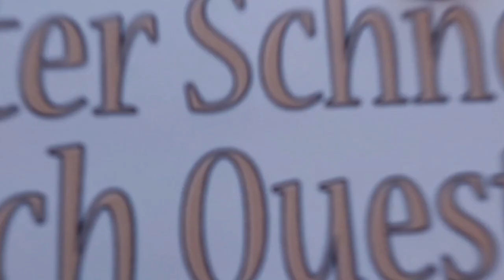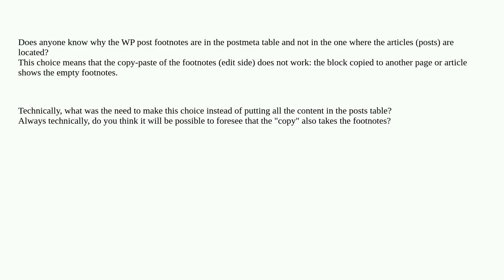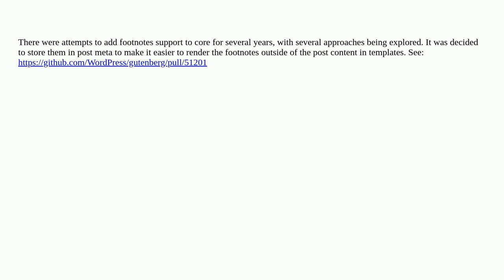Wordpress: Footnotes are not copied as a block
Footnotes are not copied as a block

A special thanks goes out to the community

  post-meta